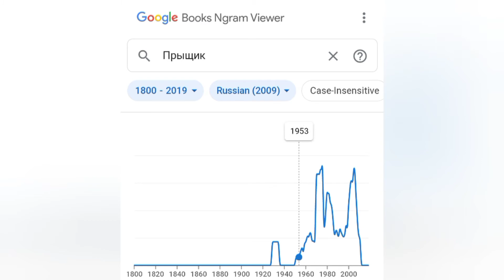Day r - первое упоминание выжившего.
мемы_ dayr